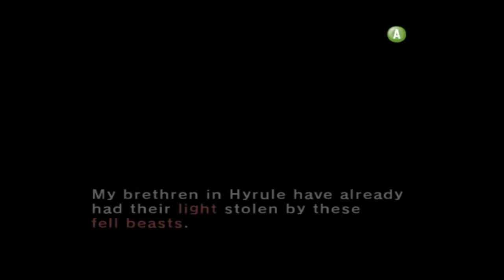Lets Play Zelda The Twillight Princess [Part 5] BUG WARS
BLERGH the 1 thing i hate about this game arew the freaking bugs... even though they are cute :P